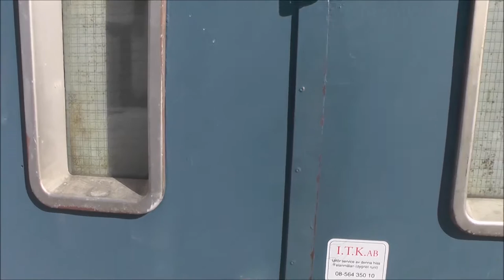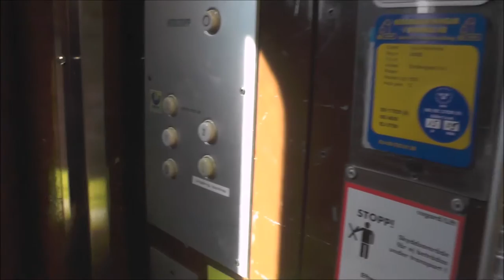Old ASEA Graham Traction Freight Elevator @ Sorterargatan 14, Stockholm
Manufacturer:
Installation year:
Current moderniser:
Latest modernisation year:
Serial Number:
Capacity: _Kg (_lbs.) - _ Persons
Floors: _ =

Location: Sorterargatan 14, Stockholm (Vällingby/Vinsta) SWEDEN!